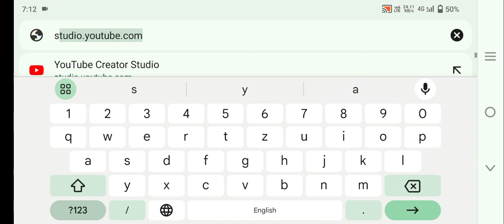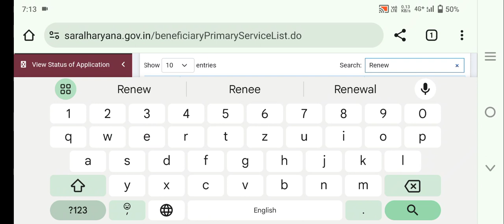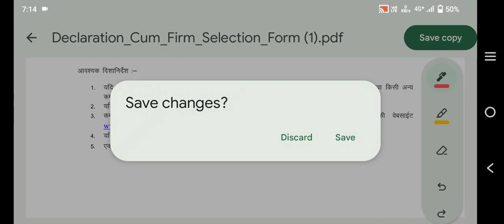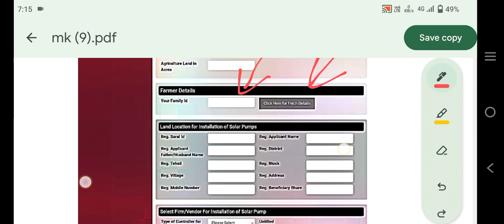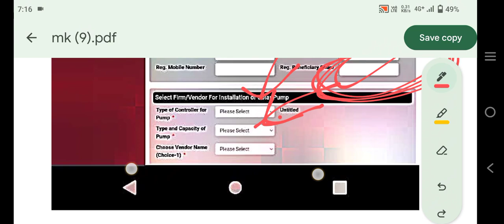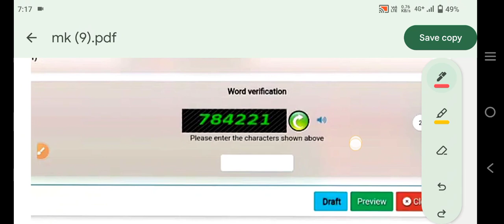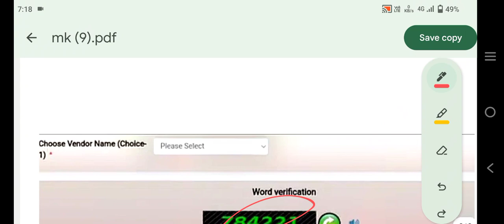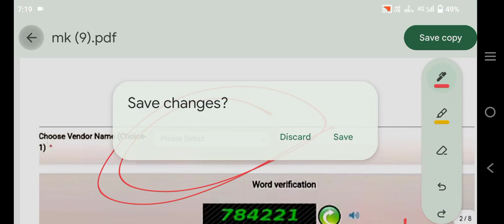सोलर पंप कंपनी का चयन करें फोन से, सोलर पंप की गलत कंपनी सेलेक्ट हो गई उसका क्या समाधान है, pm Kusum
सोलर पंप कंपनी कौन सी सबसे बढ़िया किसान भाइयों के लिए, किसान भाइयों से बातचीत के आधार पर, pm Kusum

72 घंटे में खरीफ 2022 का बीमा जारी,चंडीगढ़ से फसल बीमा धमाका,kapas, bajre ka Bima kab milega 2023
चंडीगढ़ से फसल बीमा धमाका,kapas, bajre ka Bima kab milega 2023, PMFBY ka rejected Bima kab milega
खरीफ2022बीमा जारी,kapas, bajre ka Bima kab milega 2023, sarson ka muaawja kab milega2023
kharif 2022 ka Bima kab milega | kapas, bajre ka Bima kab milega 2023 | kharif2022ka Bima kab aayega
खरीफ 2022 का बीमा कब आएगा | कपास का बीमा कब मिलेगा |किसानों के खाते में 50000₹ आने शुरू |बजाजAllianz